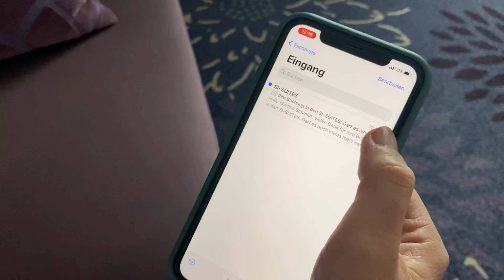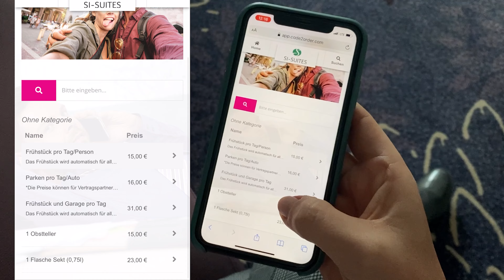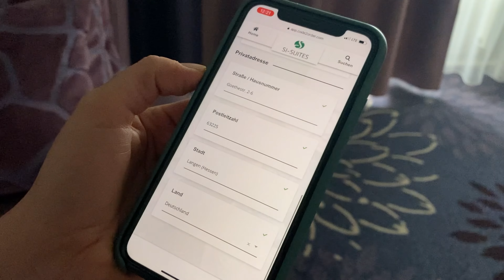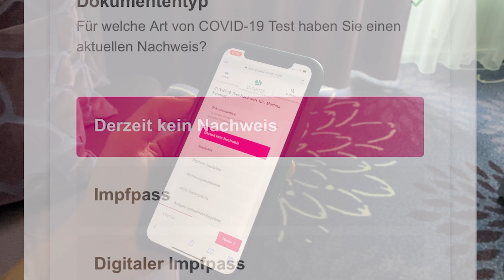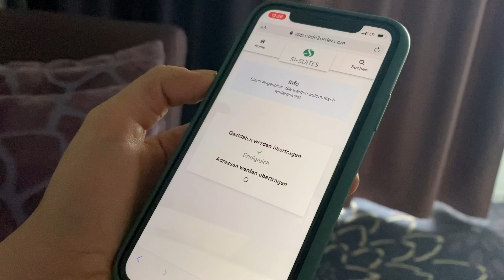Digitale Gastreise in den SI-SUITES! 🛫 CODE2ORDER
Mit unsere digitalen Gastreise begleiten wir Euch entlang der gesamten Guest Journey und stellen die richtigen Hotelinformationen und -services zur richtigen Zeit bereit! 🛫

Vom Check-In bis zum Check-Out - ganz einfach über das Smartphone/ Computer von Zuhause aus oder vor Ort via Tablet an unserer Rezeption! 📱

Unsere Rooms Division Managerin Anja zeigt Euch wie einfach es geht!